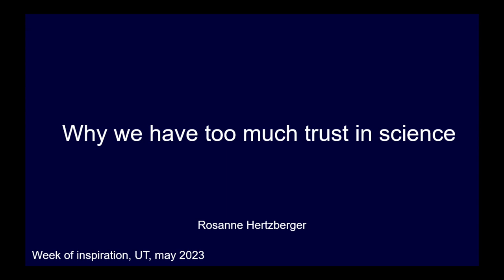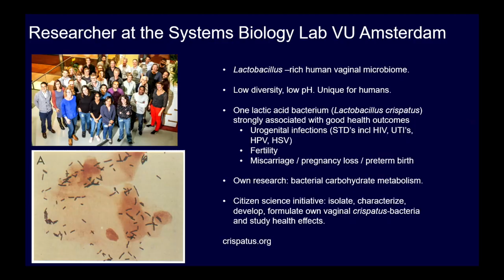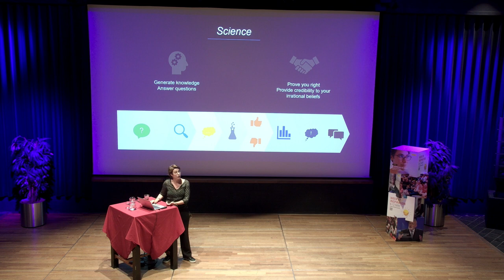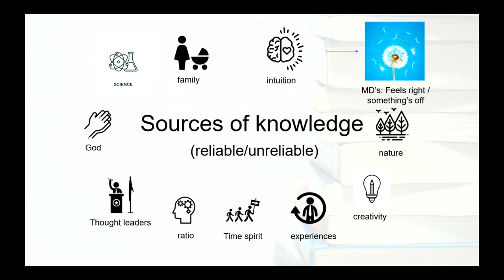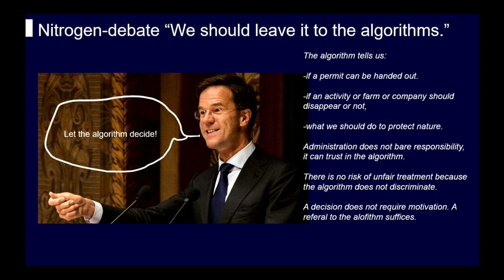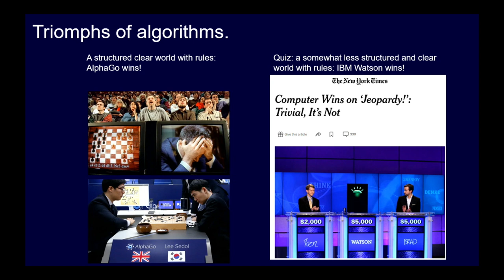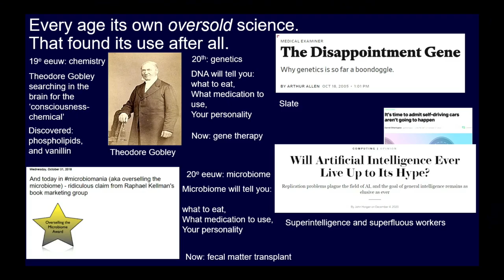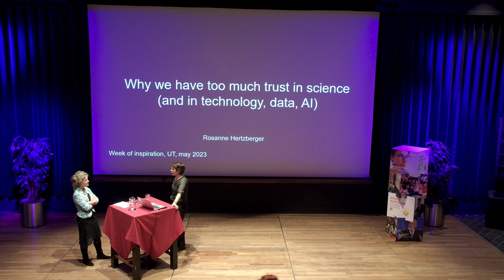Rosanne Hertzberger: In technology we trust| Week of Inspiration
Robotics and AI are promising technologies. They proved very useful in the contexts of industry, army and science and might solve a lot of our future problems. However, time shows that these technologies have limitations. Dr. Rosanne Hertzberger states that we have to question mythical dreams about technology and acknowledge that humans and human interaction are of the utmost importance. Rosanne Hertzberger is microbiologist and a well-known talk show guest. She also writes striking columns, for instance in the NRC.